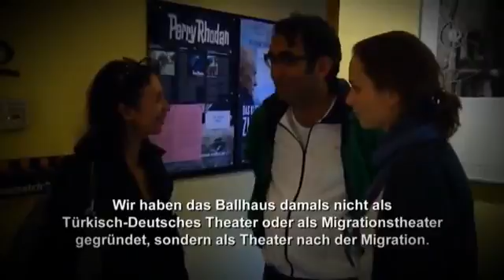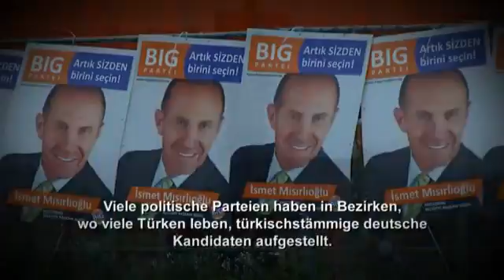50. Yılında Göç Gerçeği Belgeseli (with German Subtitle)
50. Yılında Göç Gerçeği Belgeseli
Yönetmen: Galip GÜLTEKİN